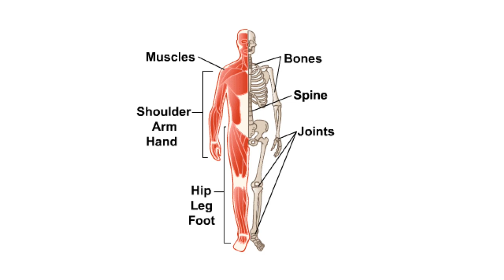MGA PRUTAS AT GULAY NA PAMPALINAW NG MATA AT PAMPATIBAY NG BUTO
halaman gamot,
bayabas,
oregano,
sambong,
bawang,
talbos ng kamote,
luya,
pandan,
tanglad,
malunggay,
lagundi,
paragis grass,
alugbati,
okra,
aloe vera,
tawa-tawa,
kamias,
pansit-pansitan,
apatot,
stone breaker,
sampa-sampalukan,
damong maria,
Felon wort,
Maiden wort,
Mug wort,
Wormwood,
Erbaka,
Hilbas,
Artemisia Vulgaris,
Artemisia Vulgaris Linn,
Anti-oxidants,
Alkaloids,
Coumarins,
Flavonoids,
Saponins,
Setrols,
Tannins,
Terpenes,
anthelmintic,
anti-spamodic,
tonic,
stimulant,
halaman gamot sa bata,
kidney stone,
banaba,
gamot sa cancer,
oregano,
buko,
buko juice,
bawang,
garlic,
banaba,
mais,
corn,
sambong,
pipino,
cucumber,
guyabano,
Cranberry juice,
ano ang gamot sa UTI,
UTI,
gumamela,
makahiya,
ternatea,
butterfly pea,
blue pea,
yellow fruits
improve eyesigth
mga benepisyo ng gumamela
ano ang gamot sa colon cancer,
ano ang gamot sa ovary cancer,
ano ang gamot sa diabetes,
ano ang gamot sa high blood,
ano ang gamot sa Cholesterol,
ano ang gamot sa sakit sa bato,
sakit sa bato,
ano ang gamot sa liver,
ano ang gamot sa skin cancer,
gardening hacks,
gardening ideas,
gardening tips,
gardening tools,
gardening philippines,
gardening flowers,
gardening vegetables,
gardening ideas for school,
gardening and harvesting,
gardening and cooking,
gardening at school,
gardening answer,
a gardening hoe,
gardening business,
gardening cactus,
gardening crafts,
gardening compost,
gardening designhome gardening vegetables,
home gardening flowering plants,
home gardening hacks,
home gardening tomatoes,
home gardening ideas,
home gardening tips,
home gardening without soil,
home gardening harvest,
home gardening tools,
home gardening and food security,
home gardening tools and equipment,
home gardening basics,
home gardening for beginners,
home gardening for beginners in tamil,
gardening ideas for home plastic bottles,
gardening ideas for home balcony,
gardening ideas for home in bengali, 7 lucky plants 2020,
lucky plants for home 2020,
lucky indoor plants for 2020,
lucky plants for 2020,
lucky plants for 2019, snake plant in water,
snake plant care,
snake plant indoor,
snake plant types,
snake plant decor,
snake plant varieties,
snake plant flower,
snake plant design,
snake plant bonsai,
snake plant planting,
snake plant arrangement,
snake plant and its benefits,
snake plant aquarium,
snake plant at home,
snake plant air purification,
snake plant and snakes,
snake plant anti mosquito,
feng shui plants,
feng shui plants 2020,
feng shui 2020,
lucky bamboo plants,
ti plants,
best feng shui plants,
feng shui plants for home,
feng shui plants for entrance,
feng shui plants for door entrance,
feng shui plants for wealth,
plants for wealth,
plants for prosperity,
plants for good health,
feng shui plants for 2020,
plants attracts money,
money plants,
feng shui plants for bedroom,
feng shui plants for living room,